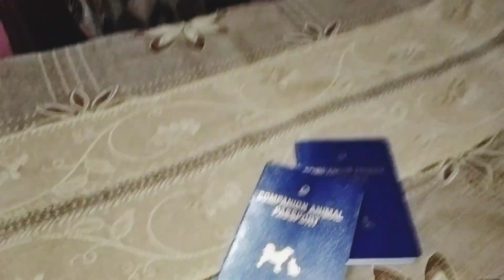apne puppy ko vaccine kase lage full vlog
mere sabhi American bully puppies theek hai aur main ISI tarike se vaccination shuru ki hai agar aap bhi is tarike se ghar per vaccine shuru karo to aapke puppies ko koi virus nahin hoga aur sabhi puppy theek rahenge ummid karta hun vlog aapko achcha Laga hoga Mera blog aur jankari dekhne ke liye dil se dhanyvad channel per pahli bar aaye to subscribe kar dena aap sabka pyar aur support mujhe hosla dega aage badhane ka dhanyvad.

 Apne dog ki Deworming kaise kare
dog lover
Dog video
Dog vlog
pittbull trening
pittbull puppy price
pittbull grip
American bully kaise hote hai
American bully grip
Dog show in india
dog konsa kharide
agressive dog konsa kharide
friendly dog konsa kharide
rottweiler vs pittbull
German shepherd vs pittbull
Pakistani bully puppy price
blue colour Pitbull
blue colour American bully
Deworming syrup.Nemocid